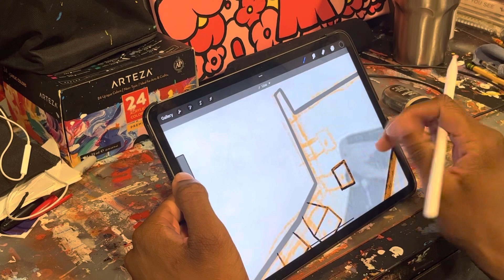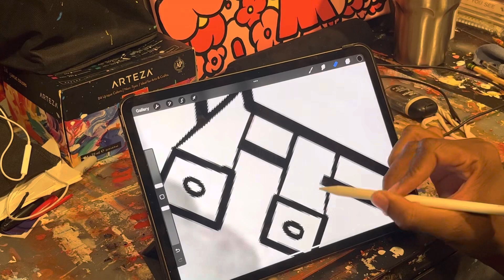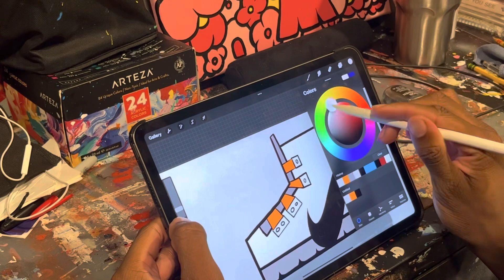Procreate Practice! + New Digital art style?!?!? (Speed paint)